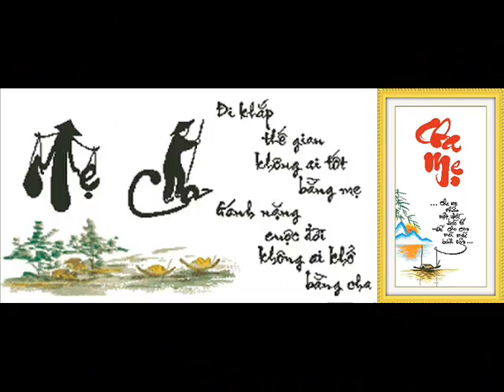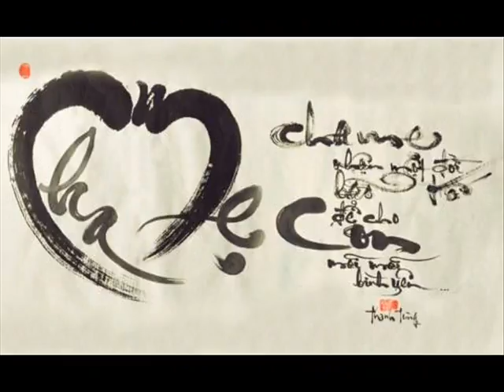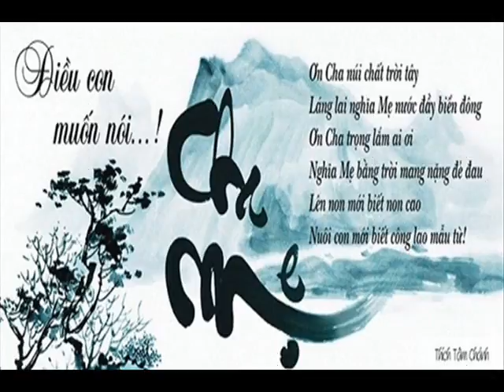Khai Tool At Home 79